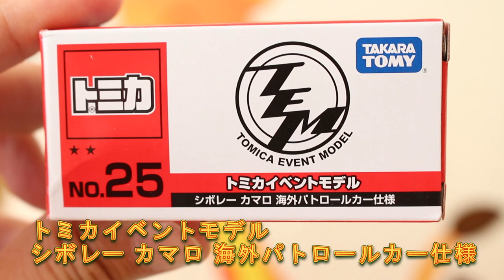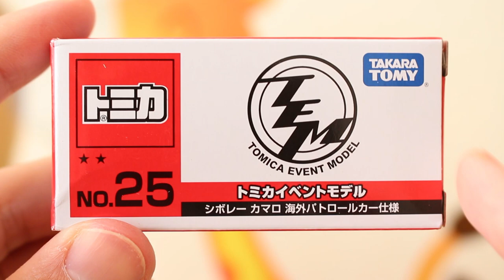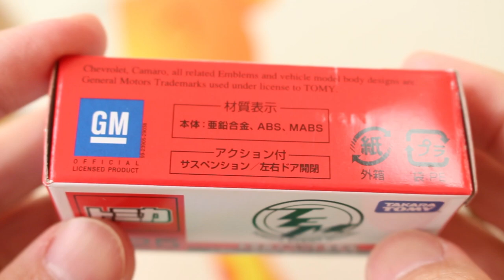シボレー カマロ 海外パトロールカー仕様 【イベントモデル】CHEVROLET CAMARO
トミカ博シーズンも近づいてきたのでイベントモデルをチェック！！

★関連動画
前回のトミカ博で完売！！人気モデル！？【イベントモデル】 トミカ博ラーメン屋台

          効果音ラボ